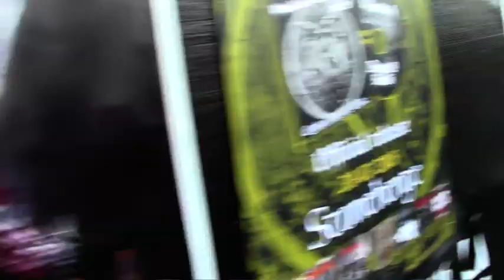Sulphur Aeon - Stonehenge fest, Steenwijk, NL 30-7-2016 part 3